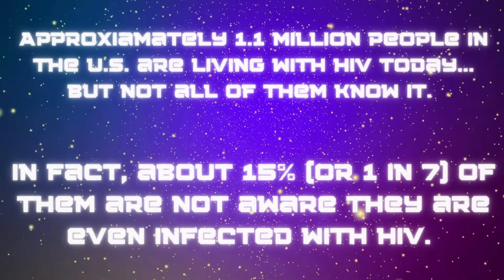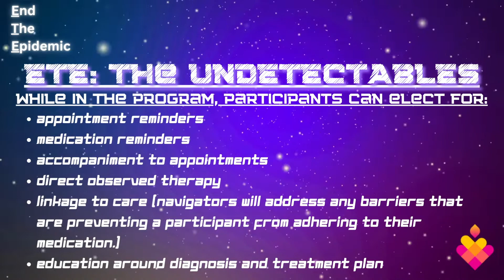ETE: The Undetectables!